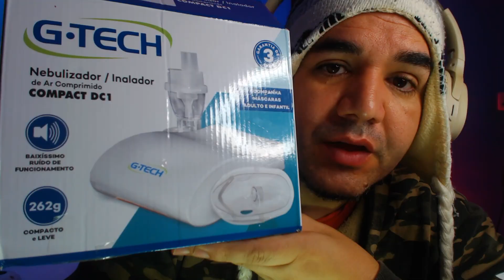Inalador GTECH - Ótimo custo beneficio Bom e Barato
Inalador e nebulizador g-tech é um ótimo custo beneficio para você que quer compra um inalador bom e barato , esse inalador é pequenininho mais muito eficiente, o valor dele é bem baixo e fácil de levar para qualquer lugar pois cabe na palma da mão, compramos e estamos muito satisfeito com o produto se você pensa em comprar indico o inalador g-tech tenho certeza que você não irá se arrepender
BORA APRENDER,PORQUE APRENDER NUNCA É DEMAIS

Meus equipamentos de trabalho

Iluminador Led Ring Light 26cm Com Tripé (MAIOR Profissional Teem)

Iluminador De Led Com Tripe (MENOR de mesa) Ring Light Usb 16cm

Mouse sem fio Logitech M280 com Conexão USB e Pilha Inclusa - Preto

Webcam Logitech C920 Full HD 1080p Preta

Livros que eu indico, vai por mim.

Os segredos da mente milionária: Aprenda a enriquecer mudando seus conceitos sobre o dinheiro

O milagre da manhã: O segredo para transformar sua vida (antes das 8 horas)

Casais inteligentes enriquecem juntos: Finanças para casais

Uma Vida com Propósitos

PARCERIA DE CANAL